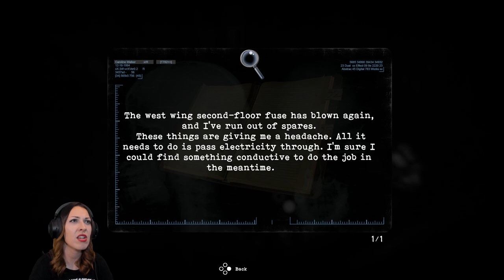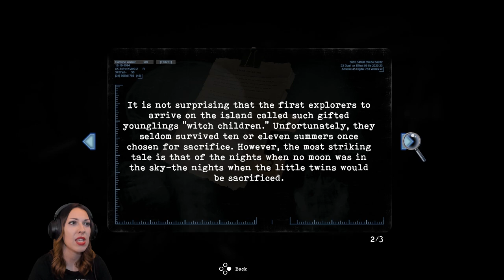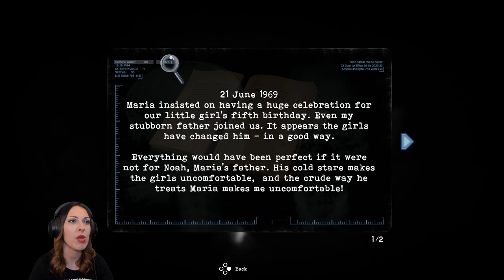TORMENTED SOULS Walkthrough Part 5 - THE DANCING RITUAL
Girl plays TORMENTED SOULS Gameplay Walkthrough Part 1 (PC) with facecam reaction - THE DANCING RITUAL

Survival Horror inspired by the original Resident Evil and Alone in the Dark series. With a fresh twist on the fixed perspective adventure, Tormented Souls modernises for a new generation - as Caroline Walker investigates the mysterious disappearance of twin girls in a terrifying mansion.